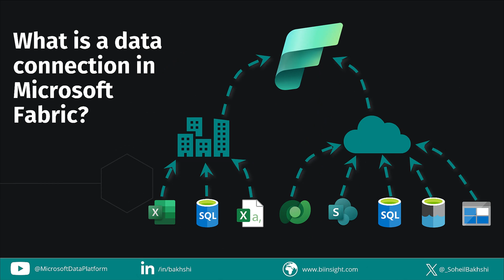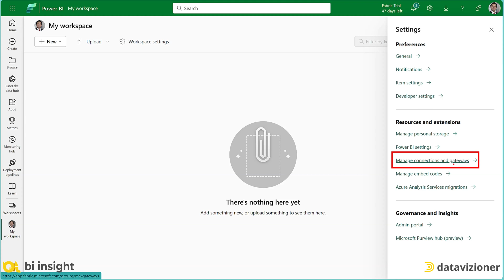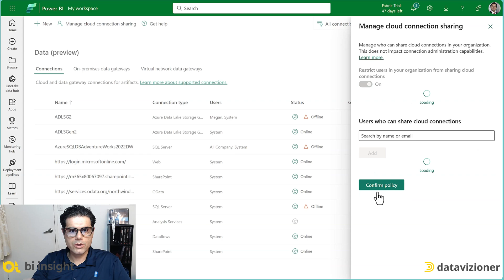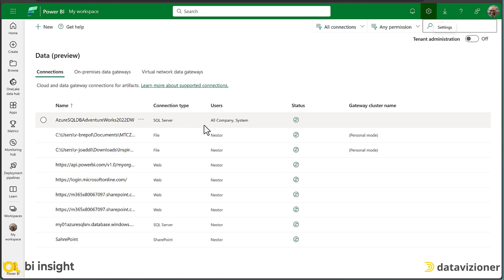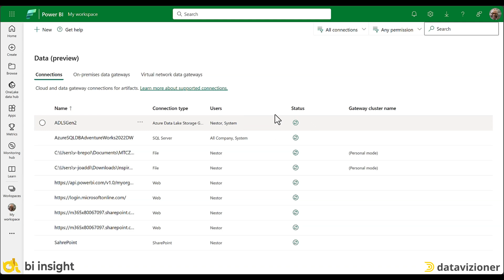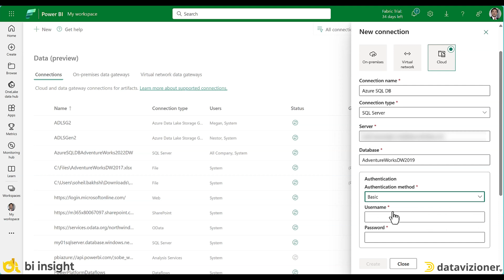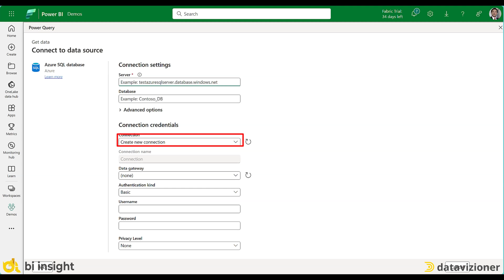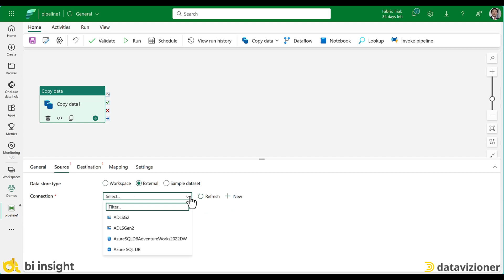Microsoft Fabric Data Connections Demystified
In this video, you learn how to find, manage, and share data connections in Microsoft Fabric. I cover navigating the "Manage connections and gateways" feature, setting up the Cloud connections,  sharing policies, and creating new connections. Whether you're dealing with semantic models, dataflows, or other Fabric items, this guide will help you streamline your data connection management.

If you want to learn data modeling in Power BI, here is the link to purchase my book "Expert Data Modeling with Power BI, 2'nd Edition"

Contents in this video:

0:00 - Intro
0:51 - What is a data connection in Microsoft Fabric?
1:46 - Find data connections in Microsoft Fabric
2:22 - Check connection status
2:36 - Remove connections
3:02 - Manage cloud connection sharing
3:32 - Share cloud connections
3:56 - Test the applied sharing policies
5:53 - Create new connections
6:57 - Reuse connections